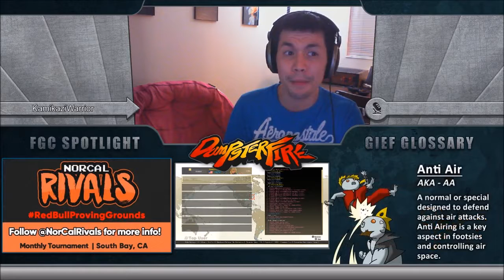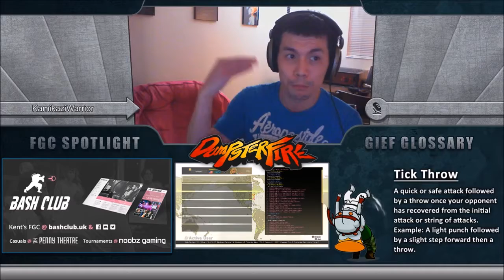Bonus ChrisCCH (Sakura) vs KamikaziWarrior (Ken)